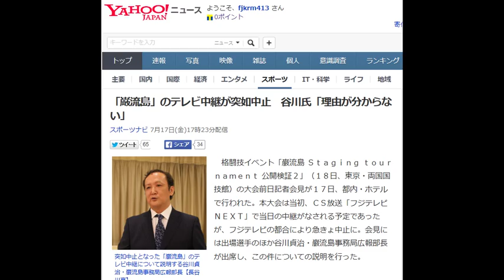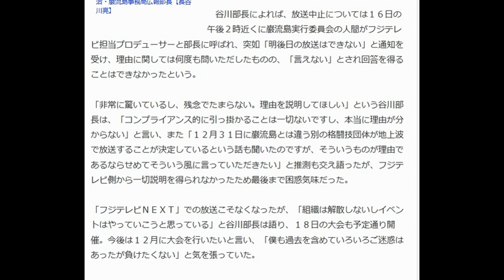「巌流島」のテレビ中継が突如中止 谷川氏「理由が分からない」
スポーツナビ 7月17日(金)17時23分配信

突如中止となった「巌流島」のテレビ中継について説明する谷川貞治・巌流島事務局広報部長【長谷川亮】

　格闘技イベント「巌流島 Ｓｔａｇｉｎｇ ｔｏｕｒｎａｍｅｎｔ 公開検証２」（１８日、東京・両国国技館）の大会前日記者会見が１７日、都内・ホテルで行われた。本大会は当初、ＣＳ放送「フジテレビＮＥＸＴ」で当日の中継がなされる予定であったが、フジテレビの都合により急きょ中止に。会見には出場選手のほか谷川貞治・巌流島事務局広報部長が出席し、この件についての説明を行った。

 　谷川部長によれば、放送中止については１６日の午後２時近くに巌流島実行委員会の人間がフジテレビ担当プロデューサーと部長に呼ばれ、突如「明後日の放送はできない」と通知を受け、理由に関しては何度も問いただしたものの、「言えない」とされ回答を得ることはできなかったという。

 「非常に驚いているし、残念でたまらない。理由を説明してほしい」という谷川部長は、「コンプライアンス的に引っ掛かることは一切ないですし、本当に理由が分からない」と言い、また「１２月３１日に巌流島とは違う別の格闘技団体が地上波で放送することが決定しているという話も聞いたのですが、そういうものが理由であるならせめてそういう風に言っていただきたい」と推測も交え語ったが、フジテレビ側から一切説明を得られなかったため最後まで困惑気味だった。

 「フジテレビＮＥＸＴ」での放送こそなくなったが、「組織は解散しないしイベントはやっていこうと思っている」と谷川部長は語り、１８日の大会も予定通り開催。今後は１２月に大会を行いたいと言い、「僕も過去を含めていろいろご迷惑はあったが負けたくない」と気を張っていた。

【関連記事】
7.18巌流島「Staging tournament 公開検証2」対戦カード
異色の新格闘イベント「巌流島」を考察
 巌流島「Staging tournament Ver.15.02.28 “公開検証”」結果詳報
 田村潔司が7.18巌流島で約6年半ぶり復帰